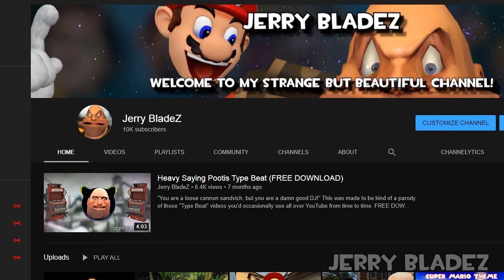10k Milestone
שָׁלוֹם עֲלֵיכֶם.